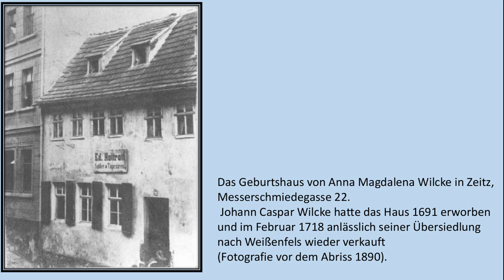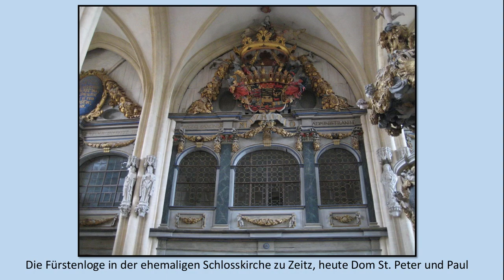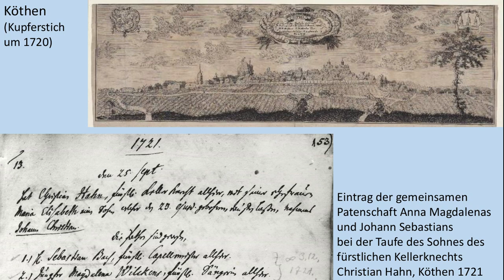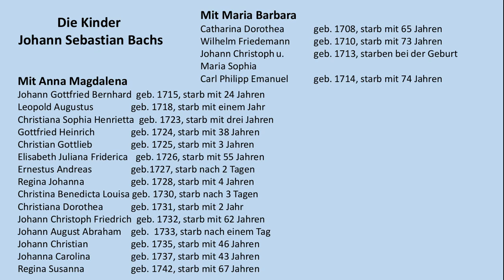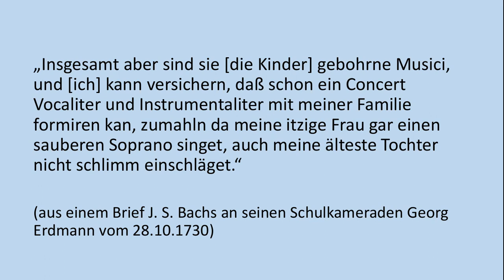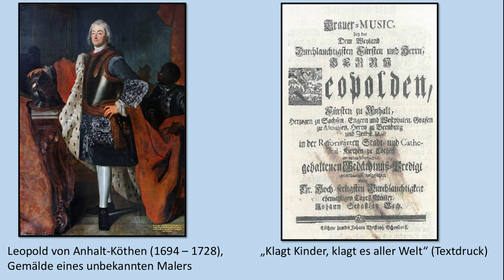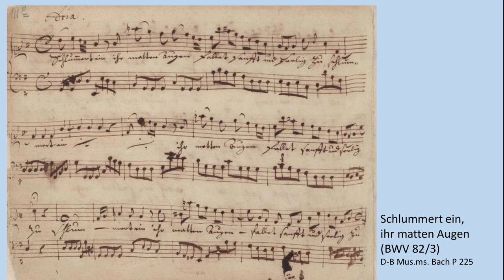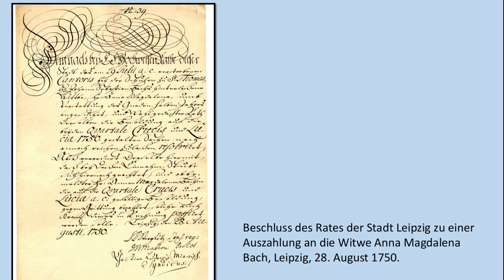Wer war Anna Magdalena Bach?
Heute vor 318 Jahren, am 22. September 1701, wurde Anna Magdalena Bach geboren. Sie war eine gefeierte Sängerin, die selbst am Beginn einer glänzenden Karriere stand, als sie Johann Sebastian Bachs zweite Ehefrau und die Mutter von 13 seiner Kinder wurde. Was wissen wir sonst noch über diese Frau? Welche historischen Quellen können uns heute noch Auskunft über ihre Lebensgeschichte geben? Wir begeben uns auf Spurensuche…